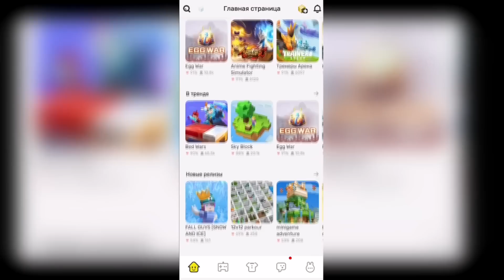ОБНОВЛЕНИЕ ЧИКЕН ГАН 3.0.02! НОВЫЕ ФИКСЫ И БАГИ! CHICKEN GUN UPDATE!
Переходи по ссылке и используй мой код BMGUPnXTckj, чтобы получить 50 Синих Кубов для начала вашего путешествия

Обновления в чикен ган стали выходить каждый день. Но это и понятно, фиксятся основные баги и другие мелочи. Сегодня я вам расскаж о новых фишках, куда перенсли фишки и в конце я предлагаю вам крутой челлендж! Если сможешь повторить то обязательно напиши об этом в комментариях) Chicken gun update 3.0.02 очень круто!